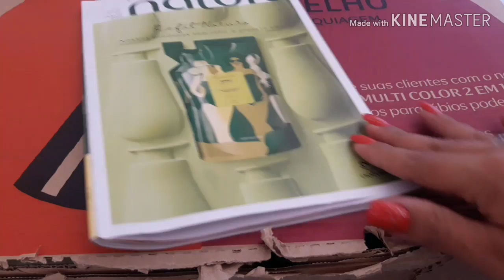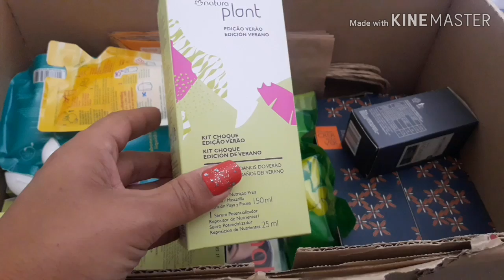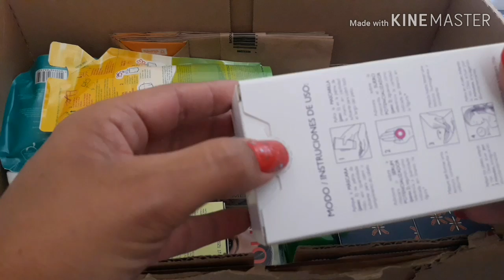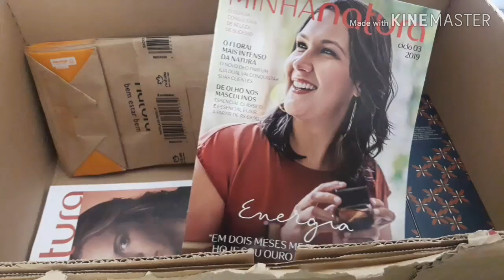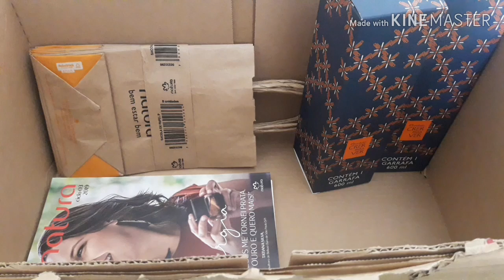NATURA Ciclo 01/2019 + Lancheira Empório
Meus lindos fiquem a vontade para pegar todas as fotos e vídeos postados no insta e no face, não precisam pedir autorização, podem pegar tudo, e não precisa nem me dar crédito pra isso. kkkkkk. Beijos 😘 do status do whats também 😉

Espaço Natura